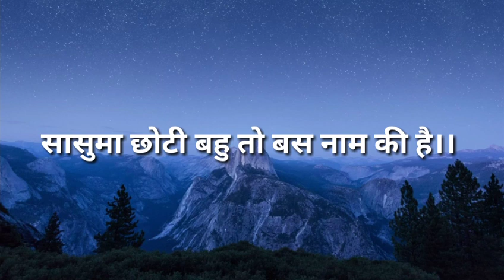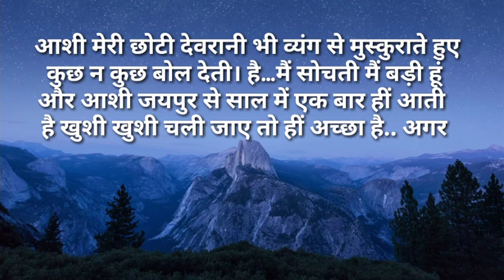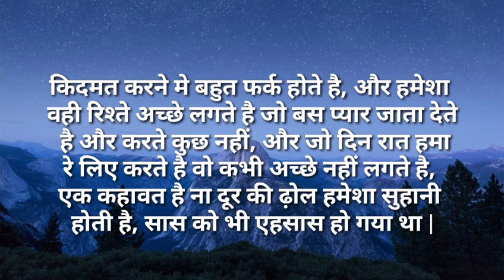suvichar/सासुमा छोटी बहु तो बस नाम की है|moralstories/motivationalstory